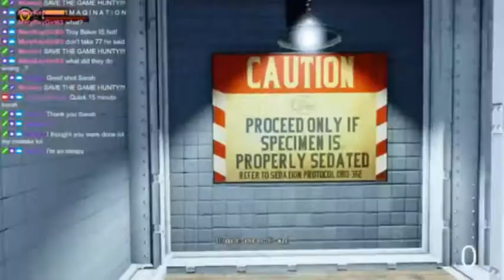Let's Play! BioShock Infinite (P7) | Welcome to Columbia Live Stream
Hey everyone! Here's my playthrough of BioShock Infinite. Hope you enjoy it!

I did live stream this over on twitch. Feel free to come and join me for some fun